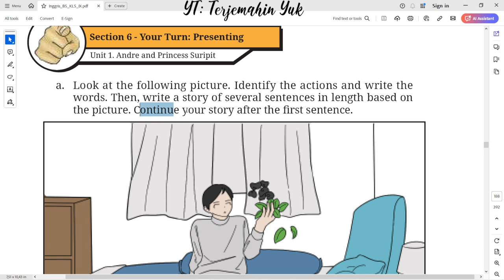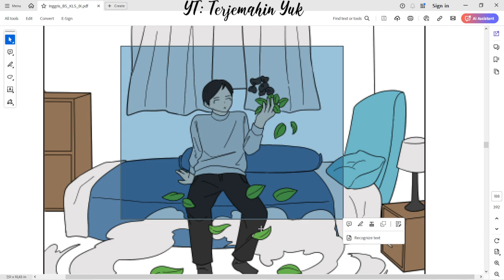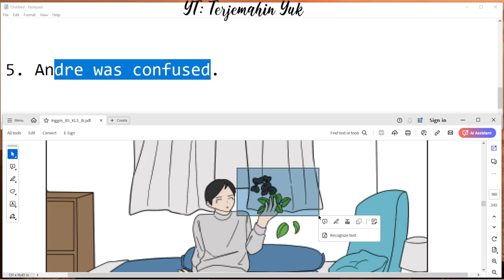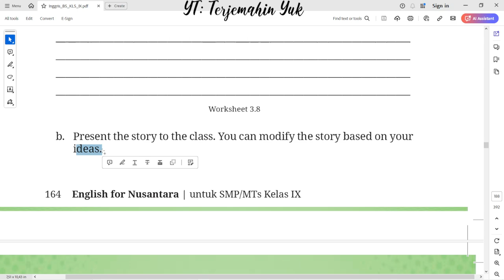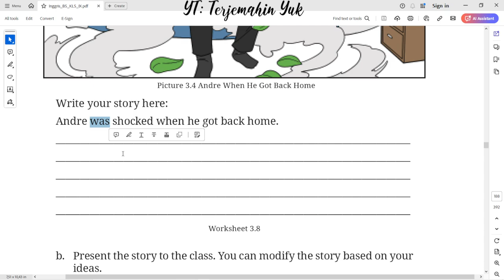Hal. 164 kelas 9 Terjemahan Buku Bahasa Inggris SMP / MTs Kurikulum Merdeka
Worksheet 3.8
Section 6 - Your Turn : Presenting.
modify the story Andre and Princess Suripit based on your ideas.

terjemahin yuk
terjemahinyuk
terjemahkan yuk
Tingkat Lanjut
kunci jawaban
belajar bahasa inggris
pelajaran
halaman .